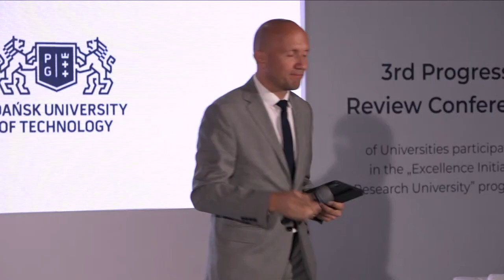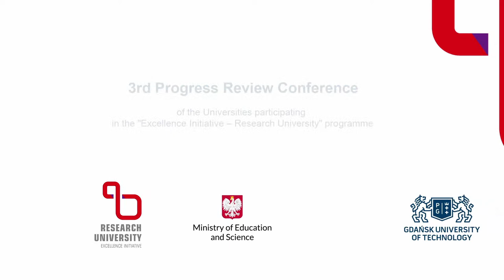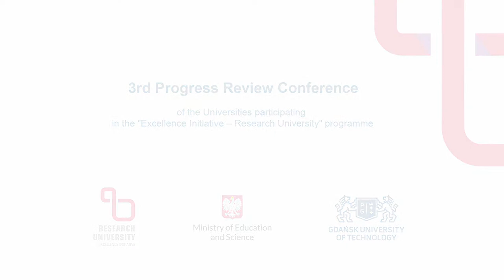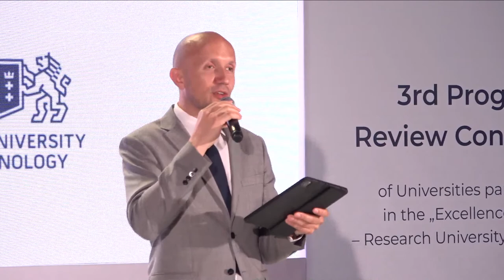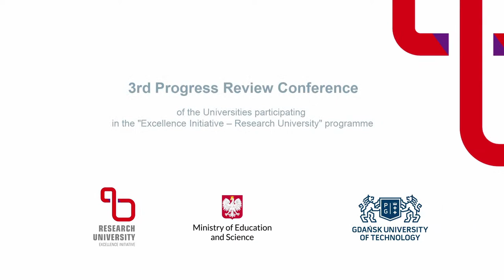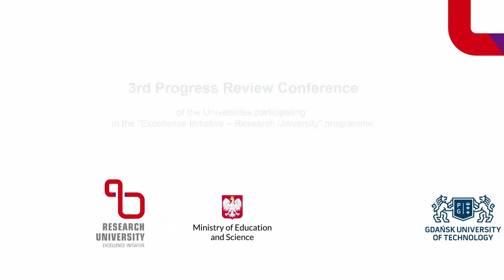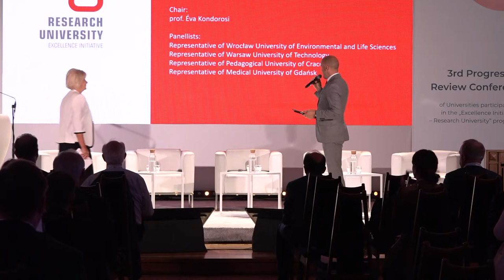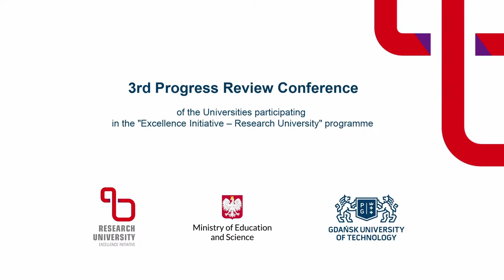3rd Progress Review Conference of "Excellence Initiative - Research University" programme | Day 1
0:00 Break
15:30 Opening
17:58 Prof. Krzysztof Wilde, Rector, Gdańsk Tech
24:20 Wojciech Murdzek, Secretary of State, Ministry of Education and Science
31:32 Prof. Lauritz Broder Holm-Nielsen
43:43 Panel I: Enhancing collaboration with the global academic community
2:39:10 Break
3:36:00 Panel II: Searching for the optimal research portfolio: changing the research profile given the university’s potential, the current global challenges and emerging opportunities
4:57:40 Break
5:17:52 Panel III: Striving for balanced progress in performing university’s missions
6:48:20 Break
7:07:37 Panel IV: Developing efficient and effective staff development programmes
8:31:22 Summary of the first day of the conference: Prof. Lauritz Holm-Nielsen